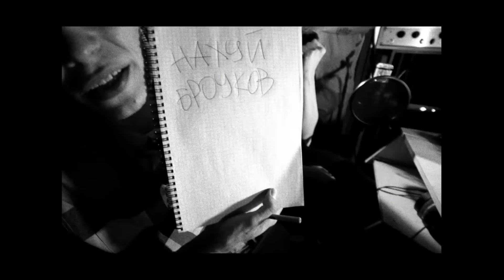[FREE FOR PROFIT] OG BUDA x MAYOT x BUSHIDO ZHO Type Beat - Белоснежка (prod. Asno)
*Доступен для покупки*

Можно выпускать трек на все площадки, ограничение 1.5к прослушиваний.
Бесплатна только mp3 версия, выложу её в vk и tg.
При использовании обязательно указать ( prod. by Asno)

*После того как твой трек наберёт 1.5к прослушиваний нужно будет приобрести лизинг.*

Прайс в Сообществе VK и TG канале

BPM: 110
KEY: Amj

0:00 Intro
0:32 Hook
1:07 Pre-hook
1:42 Hook
2:00 Hook №2-outro